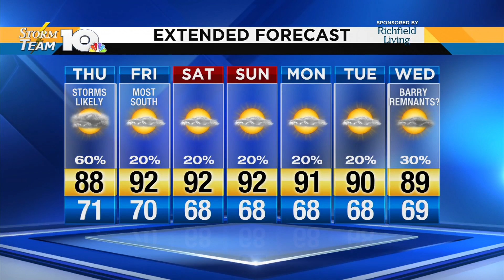Thursday Morning Video Forecast 7/11/19